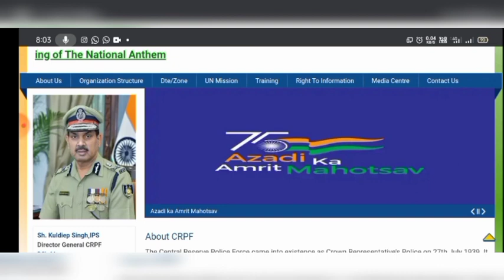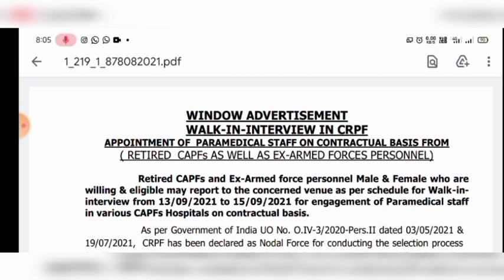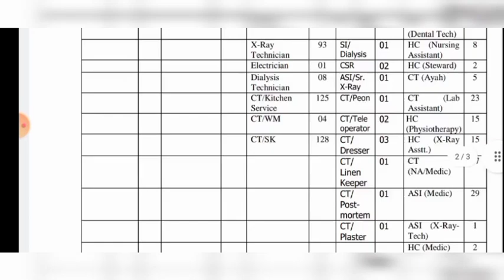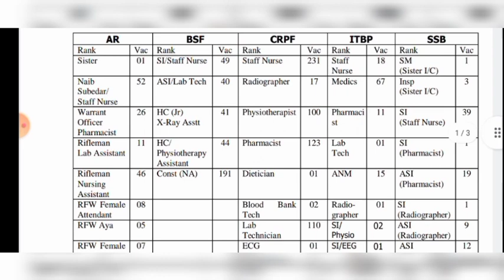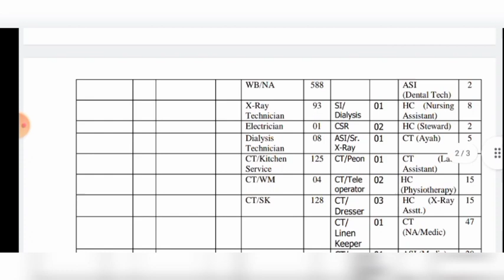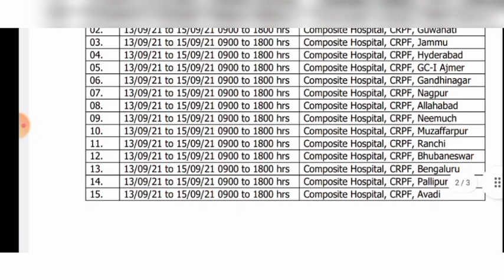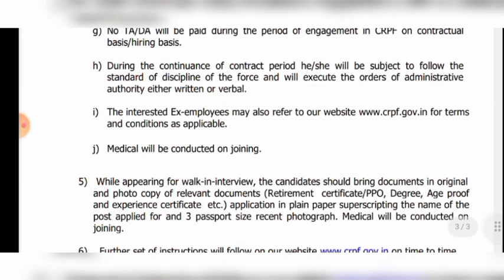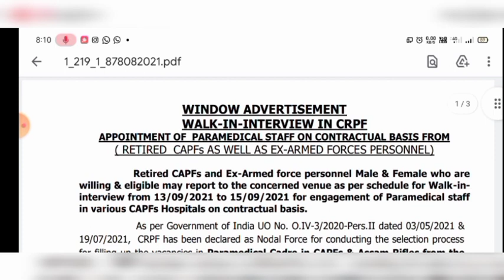crpf recruitment 2021, crpf vacancy 2021, crpf tradesman bharti 2021, crpf new vacancy 2021